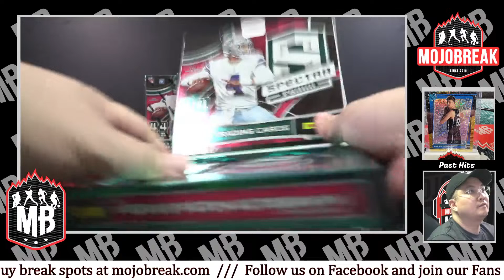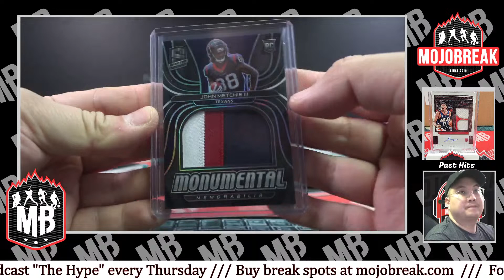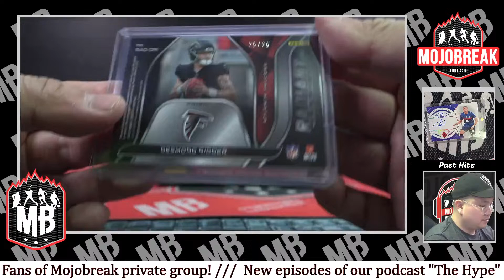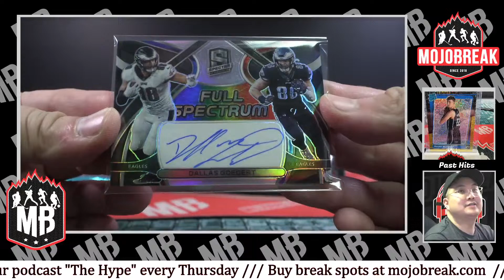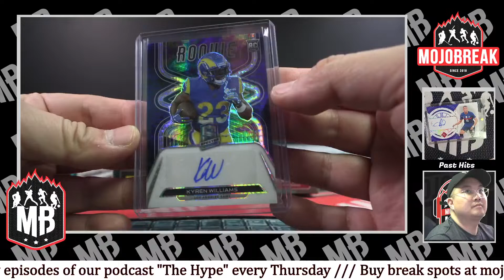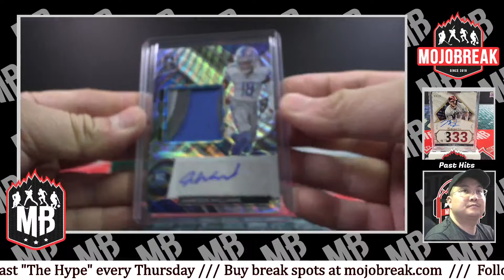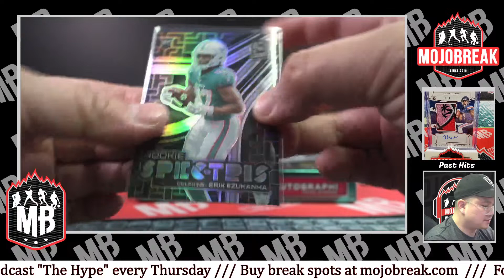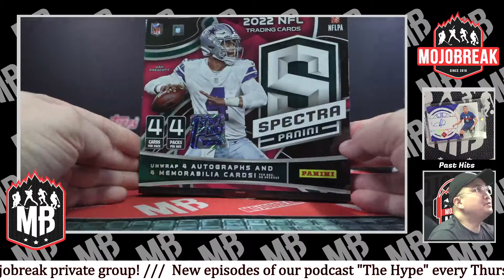PYT #4 - 2022 Panini Spectra Football FOTL 4 Box Break - 01.12.23